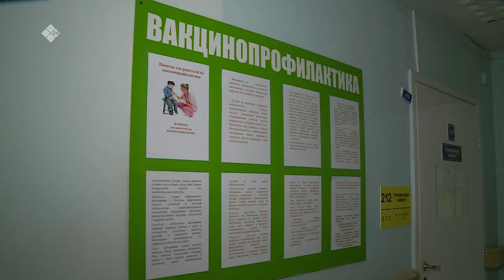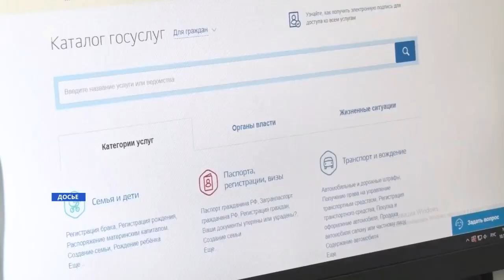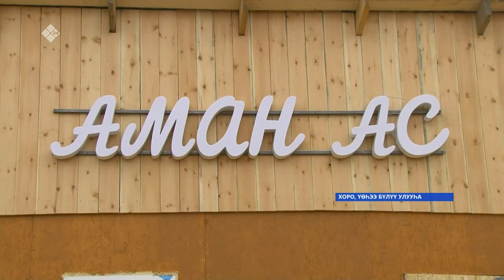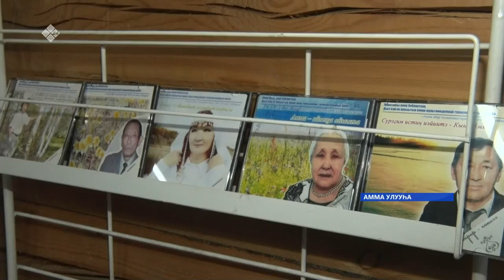«Саха сирэ» информационнай биэрии. Алтынньы 07 күнэ,16:00ч.